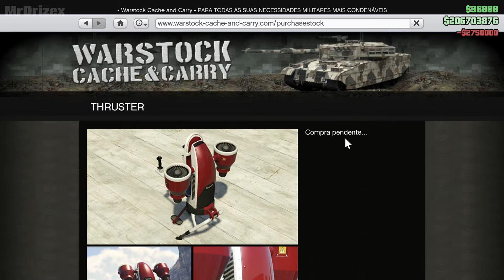GTA Online: Customizando Jetpack / Mammoth Thruster (The Doomsday Heist DLC)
Com certeza, foi um dos itens mais  bacanas que veio na DLC, não foi como eu esperava, não teve solução do Mistério, mas mesmo assim gostei.  O tão aguardado e querido de muitos.  Jetpack

-  ★CANAIS PARCEIROS★

- Gameplay Gravada no Ps4
- Placa de Captura: El Gato Game Capture HD
- Plataforma: Ps4